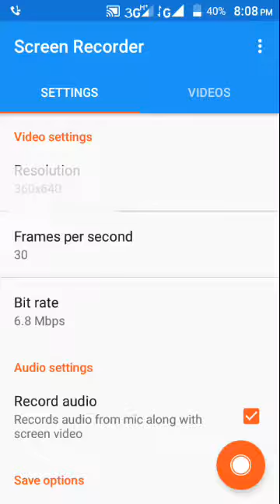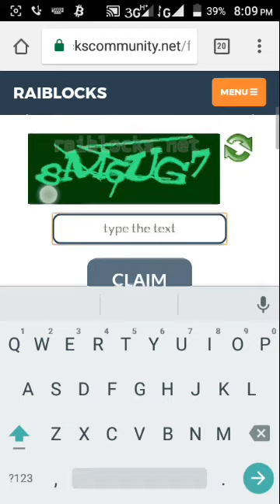bitcoin earning bangla tutorial | Earn Bitcoin Very Fast and Easy 100% guarantee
bitcoin earning bangla tutorial | Earn Bitcoin Very Fast and Easy 100% guarantee. FREE Bitcoin mining pool | startMiner | Profit per day 0.0006 BTC 100% payment proof Bangla

Earning free bitcoins online, is not really a hard job if you use the right and smart tricks. Today we are going to tell you some risk and investment-free tricks, through which you can increase your Bitcoin earnings instantly. There are a lot of ways to earn Bitcoin online, and some of them seem to be very attractive, but you need to be very careful before choosing any option, because you are investing your precious time.

Most people think about Bitcoin in terms of a crazy digital currency (a string of zeroes and ones) whose dollar value has been increasing in recent years. So, to earn a Bitcoin, all you need is just follow our guidelines you will be able to earn handsome amount of bitcoin. Follow the steps mention in the post we guarantee using our tricks you can start earning instantly.

Things To Prepare Before You Start:

No special skills or experience needed.
No bank account required.
No need for identification.